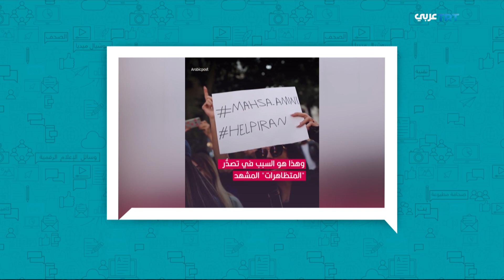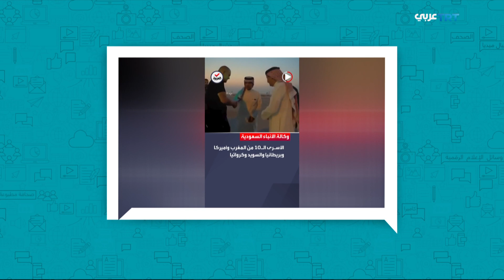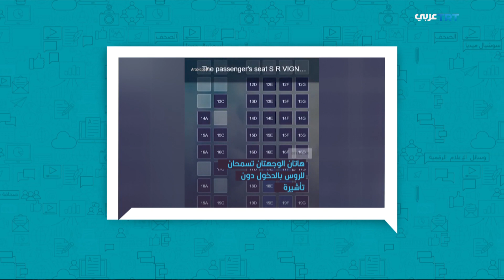حديث الميديا | الحلقة 245 بوتين يعلن التعبئة وسط احتجاجات واعتقالات.. والغرب يحذر من التصعيد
تاريخ البث
25/09/2022
بوتين يعلن التعبئة وسط احتجاجات واعتقالات.. والغرب يحذر من التصعيد..
اتساع رقعة الاحتجاجات في عدة مدن إيرانية.. وارتفاع حصيلة القتلى